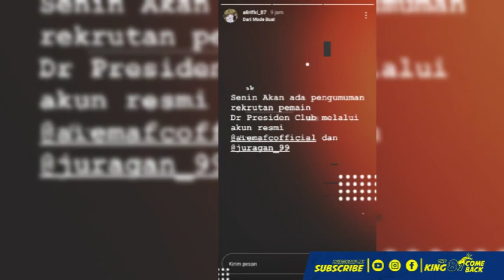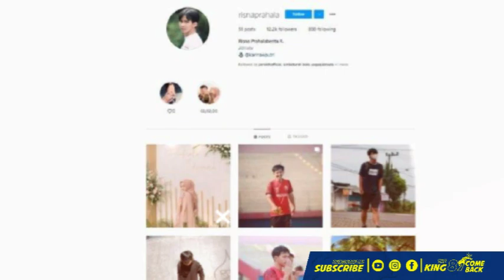BERITA AREMA HARI INI MINGGU 19 DESEMBER 2021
BERITA AREMA HARI INI!

1. Carlos Fortes Bukan Sekadar Top Skor Arema
2. Sempat Kalem di Bursa Transfer, Arema Siapkan Kejutan dan Perkenalkan Rekrutan Anyar 20 Desember

KOMENTAR UMAK?